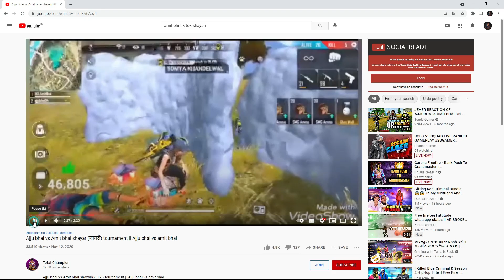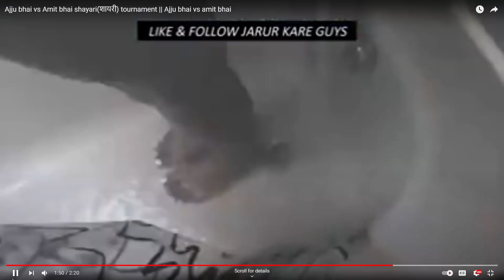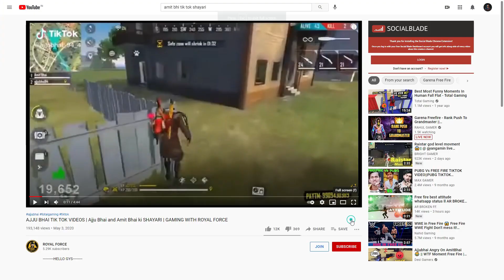AJJU BHAI VS AMIT BHAI shayari(शायरी) TOURNAMENT PART 1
AJJU BHAI VS AMIT BHAI SHAYARI(शायरी) TOURNAMENT

HL BIPLAB
HL BIPLAB free fire
prank​freefire​​​
2 :- How To Get Dj Alok Character In Gold
3 :- How To Get Alok Character In Free
4 :- How To Get Free Dj Alok Character
5 :- Get Free Dj Alok Character In Free Fire